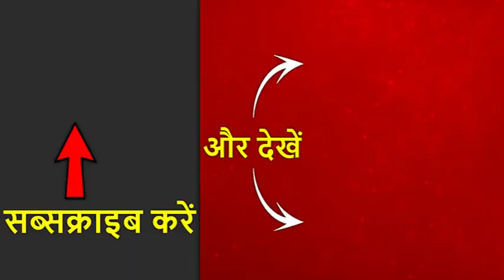मुंबई: मासूम दिव्यांश खुले नाले में क्यों गिरा ? जिम्मेदार कौन ? 24 घंटे बाद भी नहीं मिला सुराग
मुंबई जब बारिश में डूबती है तो बीएमसी कहती है कि बारिश पर उसका कंट्रोल नहीं.लेकिन अगर किसी रिहायशी इलाके के खुले नाले में एक बच्चा गिर कर बह जाता है तो क्या उस पर भी बीएमसी का कोई कंट्रोल नहीं. मैनहोल और नालों को ढकना किसकी जिम्मेदारी है ? और अगर ऐसा न करने की वजह से किसी की जान पर बन आए तो उसका जिम्मेदार कौन होगा. इन सवालों का बीएमसी के पास सिर्फ एक ही जवाब है - जांच कराएंगे -- बीएमसी की ये जानलेवा लापरवाही एक डेढ़ साल के बच्चे पर भारी पड़ गयी है.